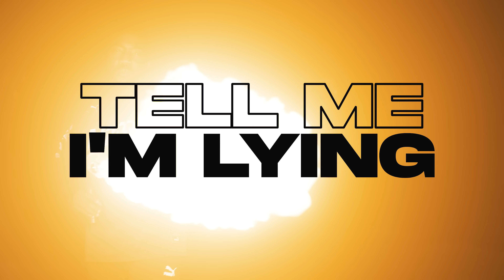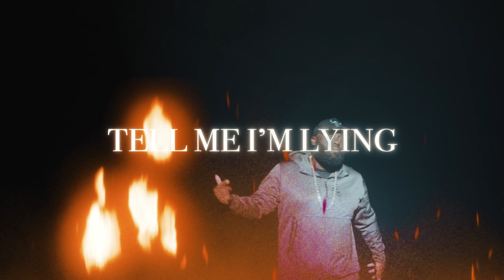Silencer - Tell Me I'm Lying feat. P Money & Novelist (Music Video)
DIRECTOR: @LahMedia
MIXED & MASTERED BY: @FreezaChin